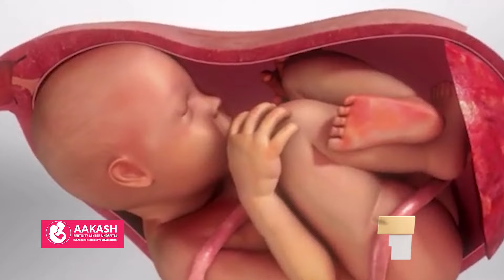கர்ப்ப கால உயர் இரத்த அழுத்தத்தை குறைக்க முக்கிய வழிகள்!